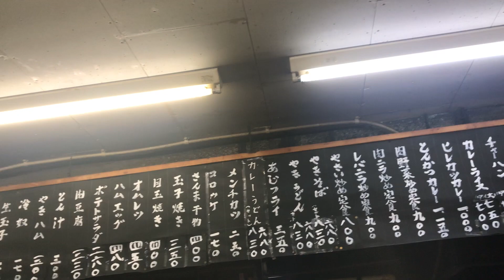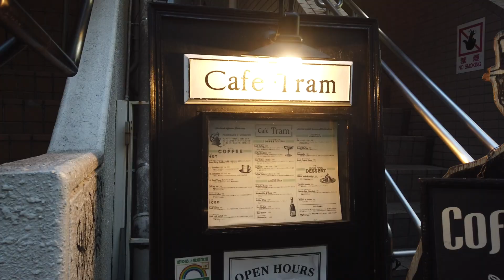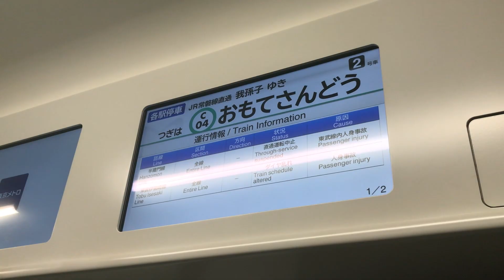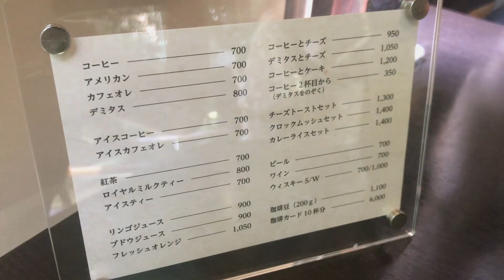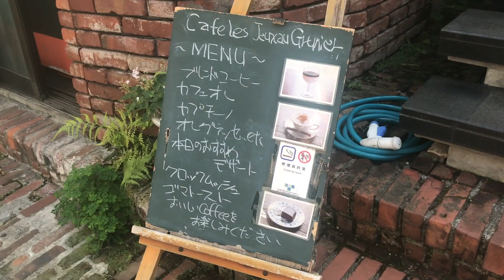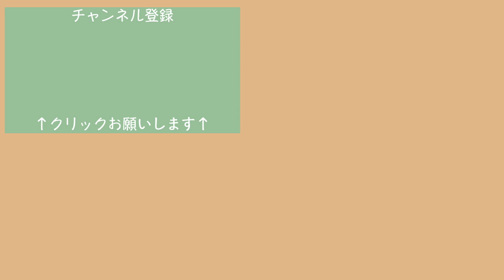【大人の女ひとり飯】昭和な大衆食堂＆喫茶店3軒／恵比寿「こづち」「Cafe Tram」表参道「蔦珈琲店」「カフェレジュグルニエ」東京食べ歩きVLOG【ごはん日記 #35】Tokyo Food Vlog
東京在住、女ひとり、食べた物を記録するVlogです。
今回は、食べログ百名店のカフェや、喫茶店、昭和な定食屋さんに行きました。
最近は、緊急事態宣言で、外でお酒が飲めない代わりに、カフェの利用頻度高めです。

カフェって、お茶だけじゃなく、一人飯をする時にも便利なんですよねぇ。
サンドイッチなど、カフェって食事系も美味しいですよねぇ。
もちろん、珈琲や、スイーツも♡
純喫茶も大好きです。

東京オリンピックが始まった四連休で、生活のペースが乱れてしまい、久々の動画更新になってしまいましたが、今日からまた復活します！

今日も動画を観にきてくださり、ありがとうございます。

ごはん😋

ごはん日記

ーーーーーーーーーー
オススメのレストラン

まだまだ沢山ありますが、載せきれないので...
動画にしているお店はどこも素敵なお店です♡

Cafe Les Jeux Au Grenier カフェ レ ジュ グルニエ